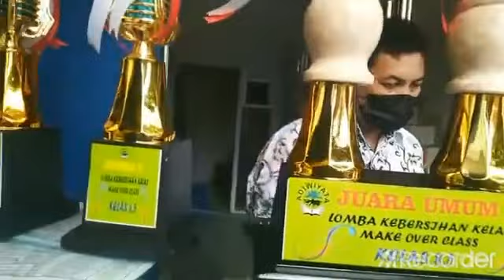AMANAT PEMBINA UPACARA HUT HARI GURU DAN PGRI 2021. (bg 4)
Amanat Pembina Upacara :
H. Usman Effendi, S.Pd
Kepala SMPN 17 Kota Tangerang